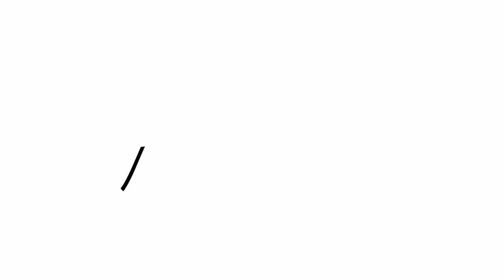Westfalia Columbus Reisemobil - Caravan Salon 2020 / Messe Düsseldorf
Mit einem Reisemobil ist man bei der Planung des Urlaubs sehr flexibel. Man kann in der Reiseplanung spontan Änderungen vornehmen und hat sein Hotel im Prinzip selbst dabei.

Wir haben auf dem Caravan Salon 2020 Westfalia besucht, um uns das Reisemobil Columbus 540D mit Aufstelldach zeigen zu lassen.